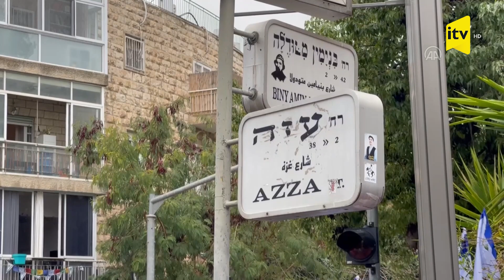İsrailin Baş naziri Benyamin Netanyahunun evini polis mühafizəyə aldı